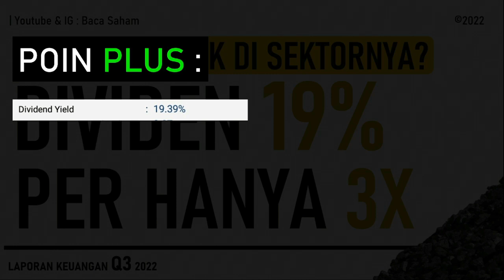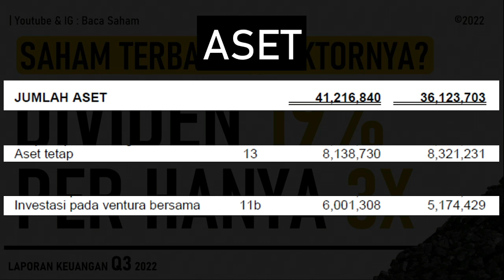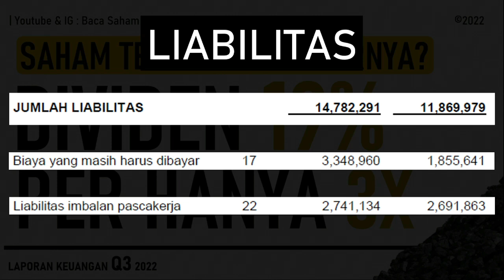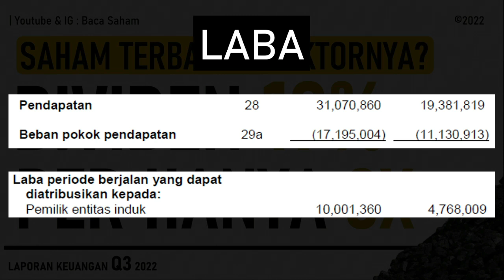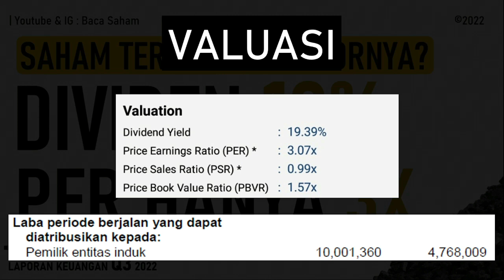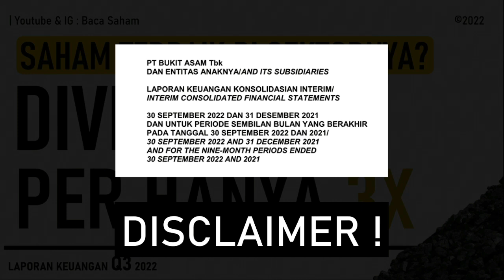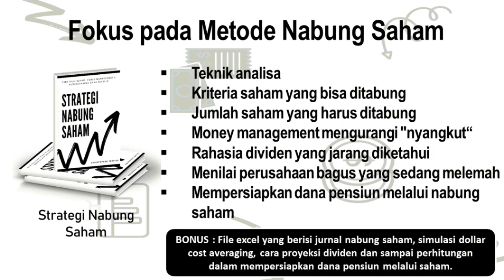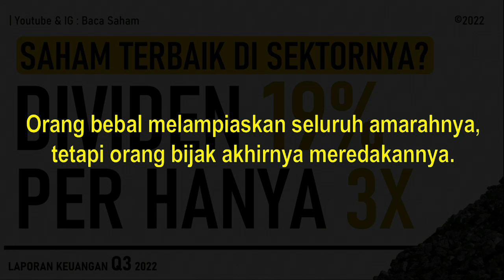Saham Terbaik di Sektornya? Dividen Jumbo 19%, PER Hanya 3X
Poin Plus :
Perusahaan bagi dividen 19% dan mampu mencapai kenaikan laba diatas 100%
PER saham ini hanya 3X dan punya rasio keuangan yang sangat baik
Poin Minus :
Valuasi PBV sudah diatas 1X dan harga sahamnya sudah naik cukup tinggi